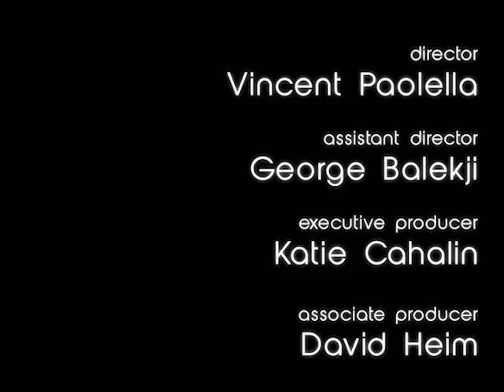Hall Talk, Season 3 Episode 3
Host David Heim is joined by Kevin Huebler and John Fanta to recap Big East Media Day and breakdown the future of Seton Hall Basketball with a fun game of "Fact or Fiction"